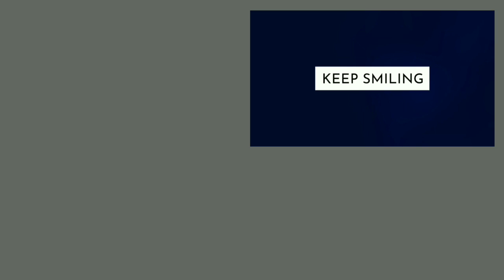IFA Published The Fixtures Of Calcutta Football League 2021-22 || CFL 2021 || Tanmoy11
The Calcutta Football League (CFL) is a men's professional state football league in West Bengal, India, organised by Indian Football Association. Due to sponsorship reasons, the league is officially known as the Calcutta Football League, is the top football league in the state and the oldest football league in Asia.

⏺️Source Info - IFA
Images - Google ,
Videos - YouTube

Keep Smiling ...